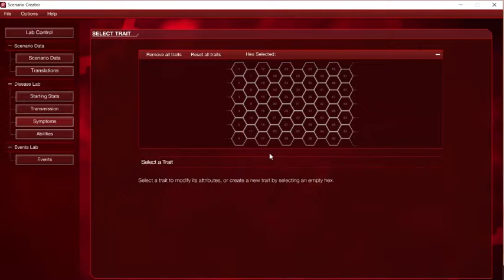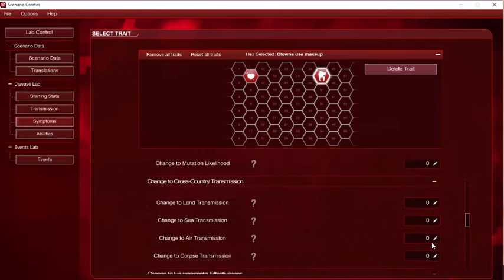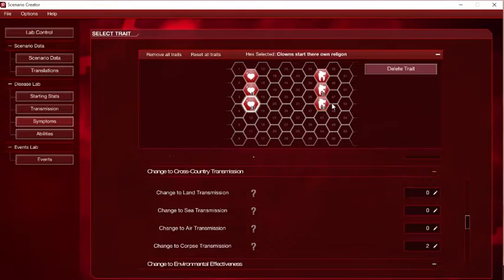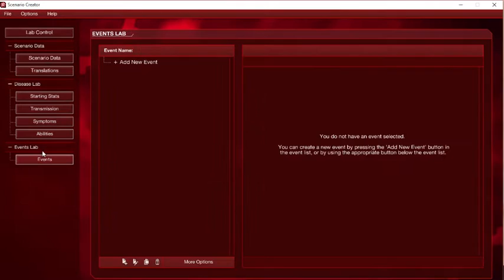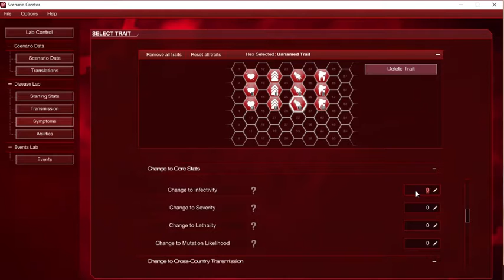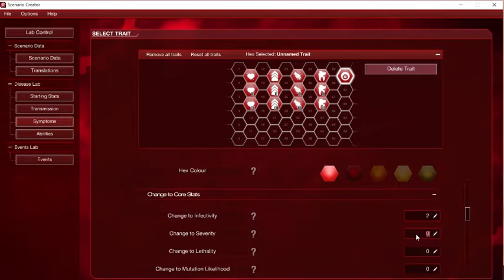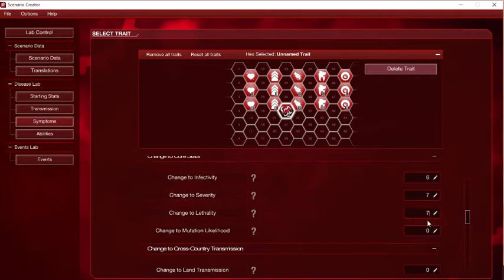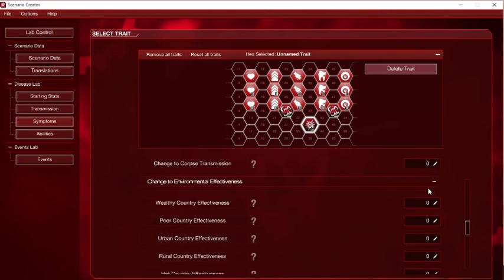SO MANY!!! | Symptoms - Plague Inc. Creator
Today were doing symptoms!!! Welcome to the second part of the Clowns!!

Schedule:

Tuesday - Stats and Transmissions
Wednesday - Symptoms
Thursday - Abilities and Events
Friday - Gameplay